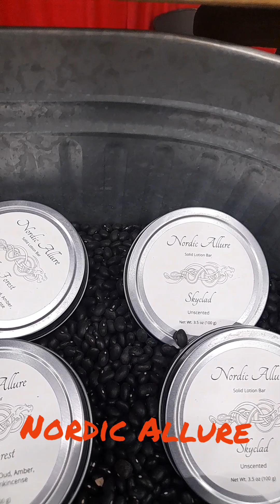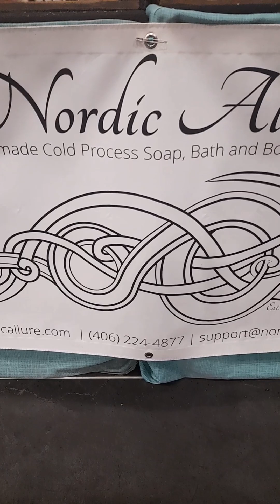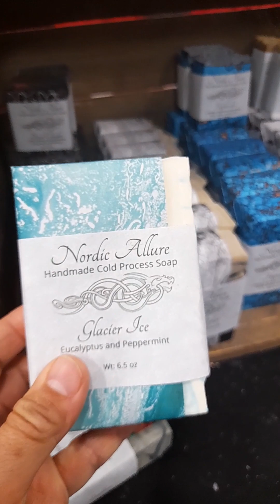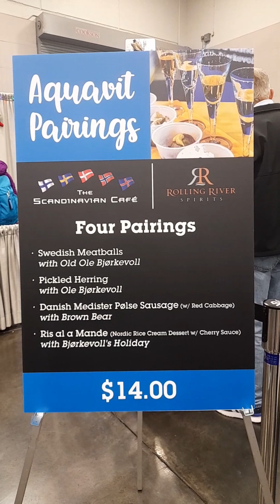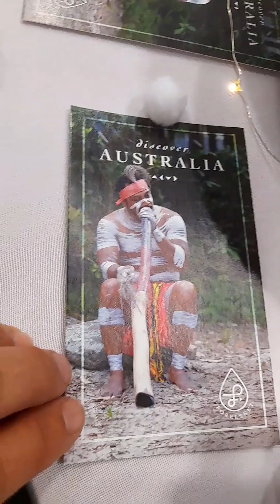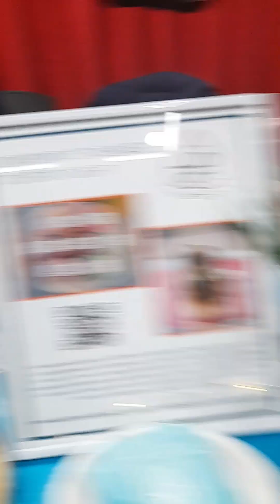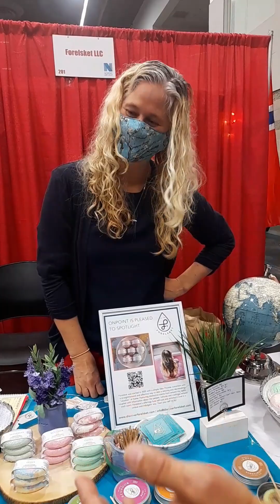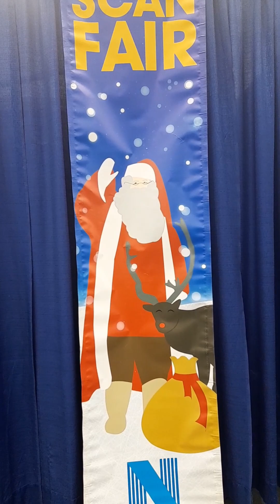Portland Oregon Scandinavian Festival 2022 Part 3